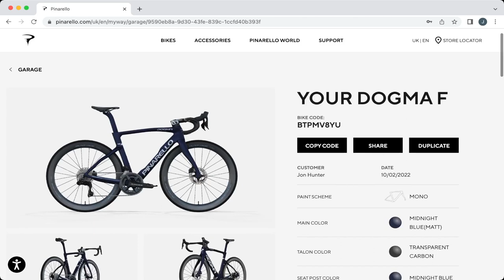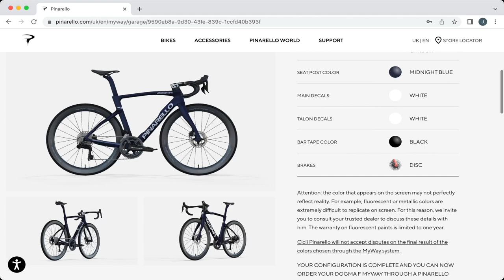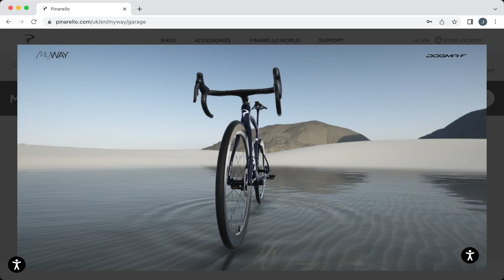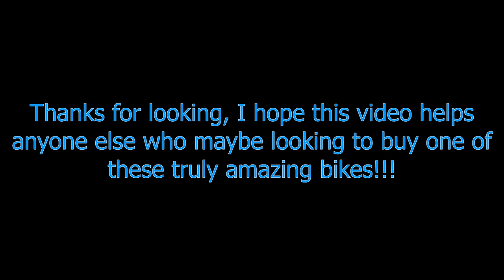Pinarello Dogma F - Midnight Blue Review - Virtual Vs. Reality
I ordered a Pinarello F using the MyWay service online, I knew the colour I wanted "Midnight Blue (Matt)" - but I had to take a gamble on this as no where & no one (not even Pinarello) was able to show me exactly what the colour was going to look like.

There simply was no real reference point, so I've put this short video together to show what the colour displayed on the Pinarello MyWay website looked like and then what the actual colour is  now that the bike has arrived...I think that it's pretty close, but what do you think?

Here is the specification of the bike:-

Frame - Pinarello Dogma F (size 56 cms)
Paint Scheme = Mono
Paint Colour = Midnight Blue (Matt)
Main Decals = White
Seat Post = Midnight Blue (Matt)
Bar – Talon Ultra (size 110/44)
Bar Colour – Transparent Carbon
Bar Decals – White

Group Set
Shimano R9200 Dura-Ace Di2 Disc Group set (Black)
Shimano Dura Ace Di2 ST-R9270-L/R STI Levers
Shimano Dura Ace BR-R9270-F/R Disc Brake Callipers
Shimano Dura Ace FC-R9200 2x12 Speed 175mm 52/36T Chain set
Shimano Dura Ace Di2 FD-R9250 Front Derailleur (2x12-speed)
Shimano Dura Ace Di2 RD-R9250 Rear Derailleur (2x12-speed)
Shimano Dura Ace CS-R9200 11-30T 12 Speed Cassette
Shimano Dura Ace/XTR CN-M9100 12 Speed Chain

Wheels
Shimano DURA-ACE R9200 C50 Series Tubeless
Pirelli P-Zero TLR Tyres

Saddle
Fi’zi:k – Antares Versus Evo R1 Adaptive